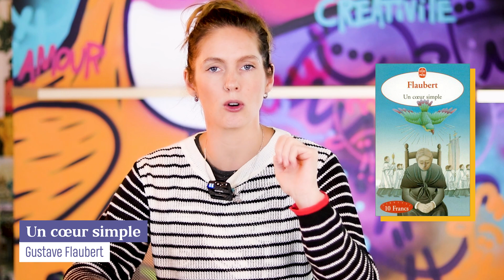[ EN VRAC ] Do riso a canção: Treine seu francês se divertindo!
Voltamos com mais um vídeo da série EN VRAC, nela eu recomendo vários tipos de conteúdos diferentes em francês, para que você possa inserir o idioma de forma natural e leve no seu cotidiano.
E nesse vídeo eu trago sugestões de todos os tipos, tem série, filme, livro, música e até entrevista, e é claro que tem opções para todo mundo, independente do nível no francês.
Então já se prepare para assistir o vídeo, anote as dicas e já escolha seu conteúdo preferido para começar!

Bisous ! 😘
💥Links das indicações feitas nesse vídeo:
► Drôle (Faz-me rir)

► L’agence, L'immobilier de luxe en famille (Imoveís de luxo na França)

📍link da entrevista que fiz com a Flavia no Insta. 👇🏽👇🏽👇🏽

Livros
► Um cœur simple – Gustave Flaubert
► Canger l’eau des fleurs – Valérie Perrain

Música
► Coup de vieux - Big Flo & Oli feat. Julien Doré
🕘 Capítulos:
00:00 Introdução
00:43 Série da Netflix  │  "DRÔLE" ( faz me rir )
Na série francesa Faz-me Rir, criada por Fanny Herrero (Call My Agent!), quatro jovens aspirantes a comediantes se encontram todos os dias no Drôle, um pub parisiense para apresentações de stand up. Aïssatou (Mariama Gueye), Nezir (Younès Boucif), Bling (Jean Siuen) e Apolline (Elsa Guedj) têm origens diferentes, mas todos querem a mesma coisa: serem reconhecidos no mundo da comédia. A partir dos encontros, eles praticam suas piadas, atos e a arte de contar histórias uns com os outros. Aos poucos, eles vão lapidando o discurso para que façam as pessoas rirem. Porém, cada um enfrentará dificuldades no caminho para o estrelato. Em Faz-me Rir, eles desejam viver de contar piadas, porém, logo o grupo de amigos percebe que o humor dá sentido à vida.
02:14 Série da Netflix │ "Imóveis de Luxo em Família"
Este reality show acompanha o negócio da família Kretz, que ajuda os clientes a comprar e vender imóveis fabulosos na França e no exterior.
04:04 Filme Netflix │ "Perdi meu Corpo"
Romance, mistério e aventura se misturam na história de um jovem apaixonado em Paris e de uma mão decepada em busca de seu dono neste filme de animação impressionante.
05:44 Vídeo do Youtube │  L’interview de Swann Périssé no canal Le clic d’Alix
Para o episódio 62, é@Swann Perissequem se presta ao jogo! Swann retoma sua trajetória: das dificuldades ao sucesso, passando pela acelga no mercado. A oportunidade também de discutir ecologia e feminismo, causas pelas quais Swann luta diariamente e conscientiza sua comunidade. PARA ENCONTRAR SWANN: No Youtube:@Swann Perisse
06:46 Vídeo do Youtube │ Flavia Coelho dans “Carte blanche” de France Inter
Nascida no Brasil, vive na França há mais de quinze anos. No ano passado ela celebrou o décimo aniversário de seu primeiro álbum "Bossa Muffin" com uma grande turnê que ainda continua por toda a França. Convidada do show Boomerang de Augustin Trapenard, ela escolheu assumir o título de Alain Souchon para sua carta branca.
07:50 Livro │ Um cœur simple – Gustave Flaubert
A história de um coração simples é simplesmente a história de uma vida obscura, a de uma pobre camponesa, devota mas mística, devota sem exaltação e tenra como pão fresco.
08:32 livro │ Canger l’eau des fleurs – Valérie Perrain
Violette Toussaint é uma guarda de cemitério em uma pequena cidade da Borgonha. Passageiros e frequentadores vêm se aquecer em seu camarim onde risos e lágrimas se misturam com o café que ela lhes oferece. Seu cotidiano é pontuado por suas confidências.
09:18 Música │ Coup de vieux - Big Flo & Oli feat. Julien Doré